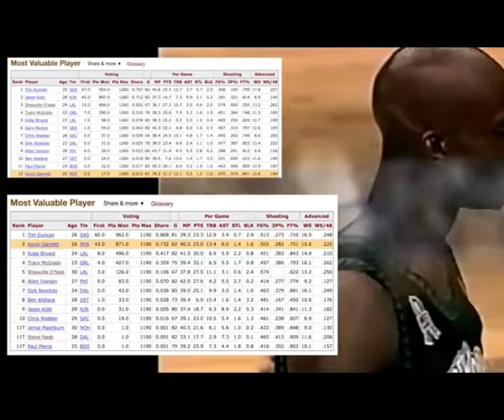MICHAEL JORDAN trash talking by Garnett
The Time Kevin Garnett Was Trash Talking Michael Jordan